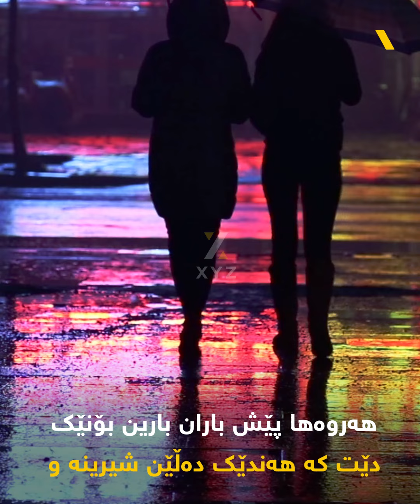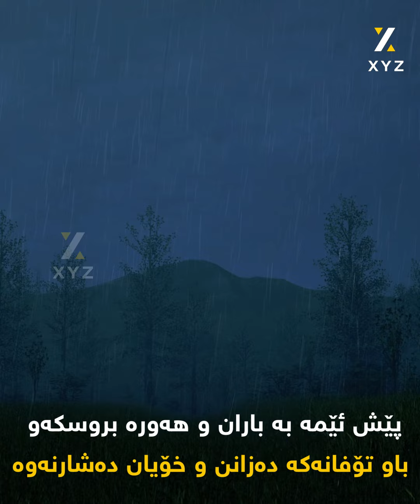بۆنی باران لە چییەوە دروست دەبێت؟